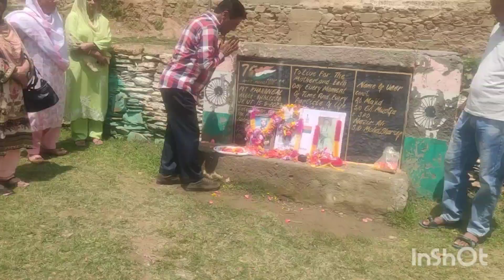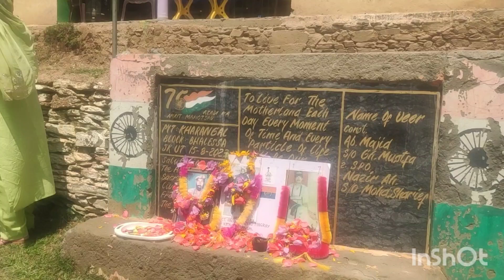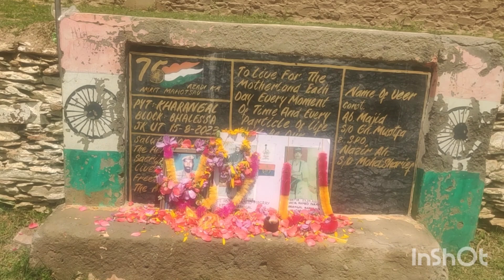shedidivas govt lower high school khrangal#const Ab M magray & spo Nazir pray Amer rehe#ds vlogs.